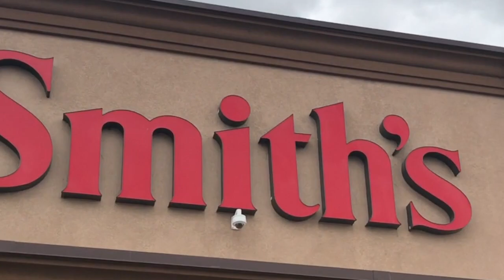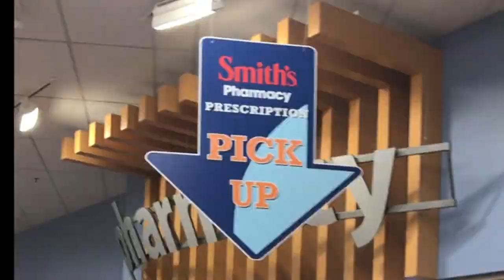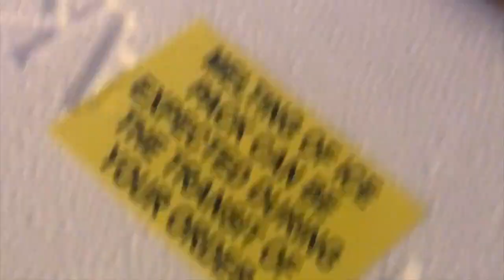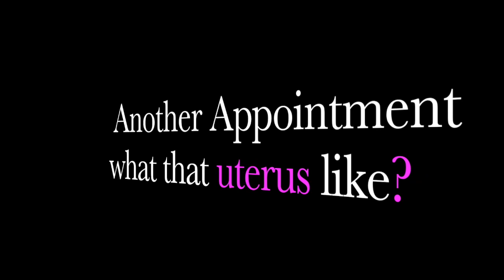Our In Vitro Fertilization Process STEP ONE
STEP ONE of our journey to build a family! Please ride with us as we welcome the newest addition to our little family!